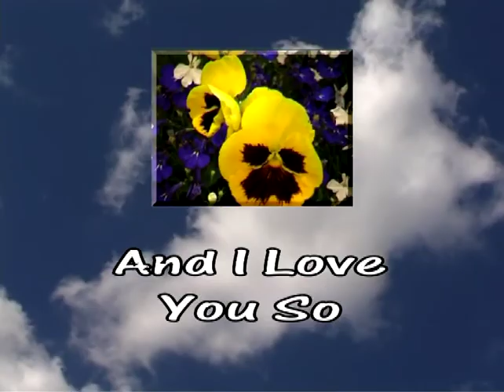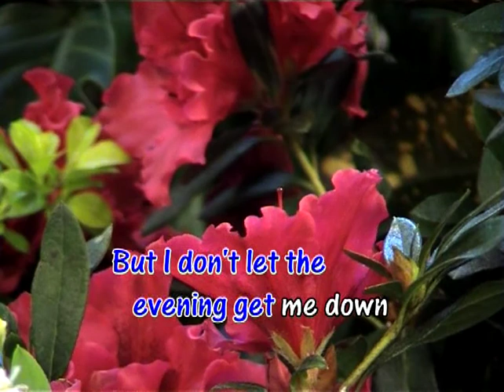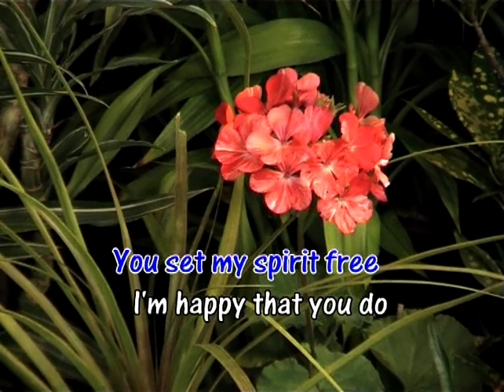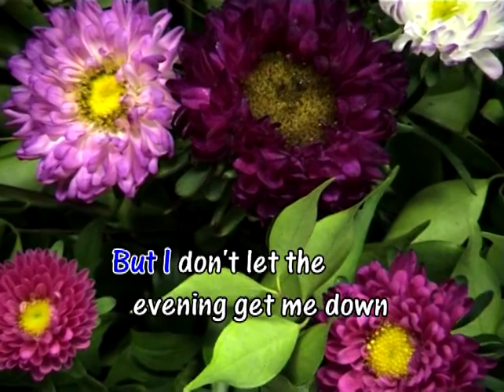And I Love You So - Don McLean Karaoke